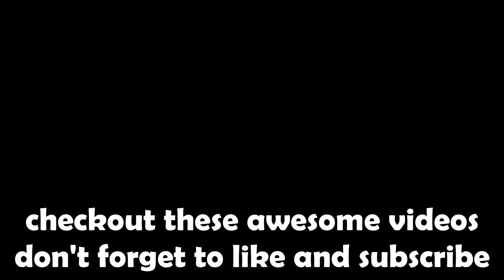I Got The *RAREST EXCLUSIVE* in Pet Simulator X! (Tiny Hubert - Developer Pet)